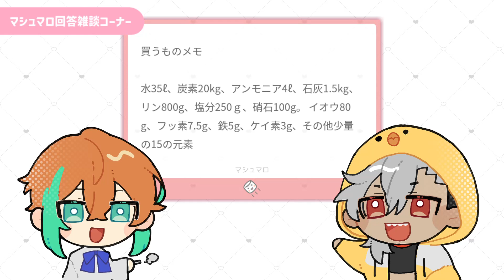【マシュマロ返答動画】おれたちが優勝の初めての…♡とは！？【雑談】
X(Twitter)で募集したマシュマロたちに、しょうきかとたまやが雑談交えて返答！
みんなの初めてのゲームも教えてね！

ゲームを楽しく！を信条に遊ぶ『おれたちが優勝』
週に数回の配信と、毎週土曜に動画投稿で活動中。
主にFF14をメインに配信で遊んでます。

感想など→# おれたちが優勝
ファンアート→# おれたちの優勝旗